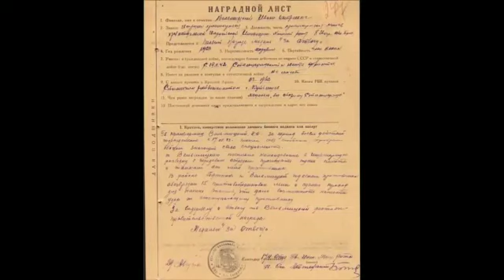Вельмискин Иван Андреевич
Данный видеоролик размещен в рамках проекта

Проект призван почтить память Героев, получивших это звание за подвиги, совершенные в ходе Великой Отечественной войны, а также тружеников тыла.
Он направлен на патриотическое воспитание подрастающего поколения через использование современных мультимедийных форматов.